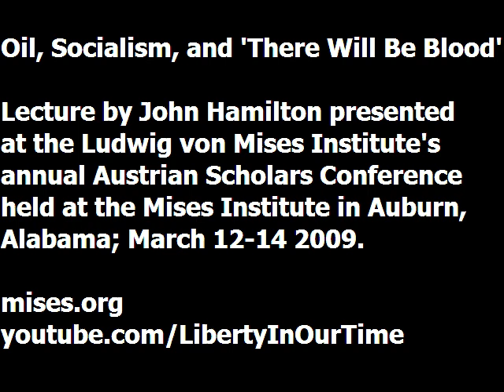Oil, Socialism, and 'There Will Be Blood' | John Hamilton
Lecture presented by John Hamilton at the Ludwig von Mises Institute's annual Austrian Scholars Conference. Recorded at the Mises Institute in Auburn, Alabama, March 2009.